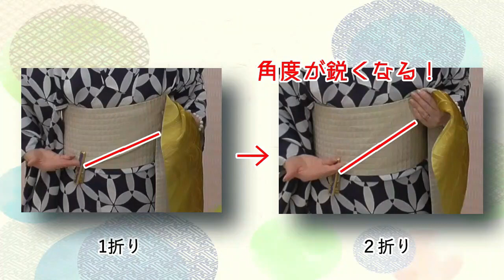簡単帯結び「リボン返し」まとめ編～北海道の着物専門店【花いち都屋】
最新ブログもご覧ください♪↓
【札幌】夏のお祭と和のお稽古 今昔＠花いち都屋着付け教室講師 伊藤昌子

浴衣にも着物にも使える誰でもすぐ覚えられる結び方！
ぜひ動画を見ながら実践してみてください♪

毎週火・木・　19時投稿

〒060-0063
北海道札幌市中央区南3条西1プレミアタワー3階